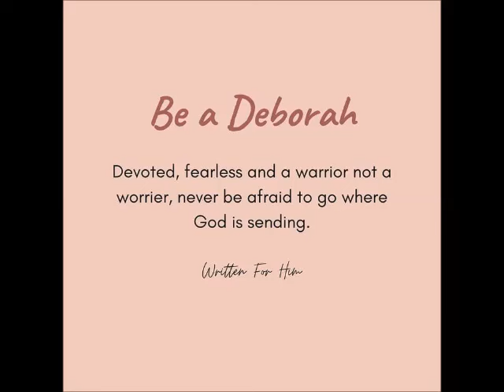Awake Deborah’s – Sarah L Aldrich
Prophetic words, words of encouragement, revelation, understanding. .

EXTRACT;
" My sons and daughters need mighty mothers, who have fought great battles in their faith walk, and know how to overcome! "